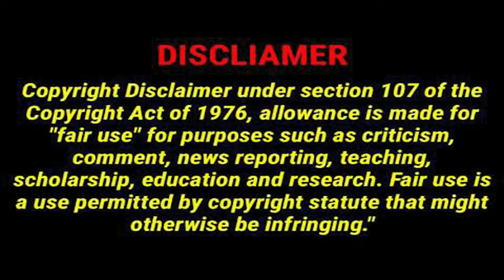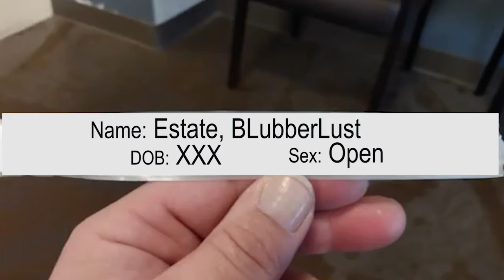In A Bad Bad Place? How To Get Out. (WL7)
Wanderlust Estate